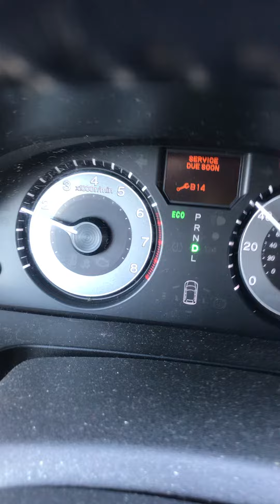Ken’s wisdom teeth - part 2